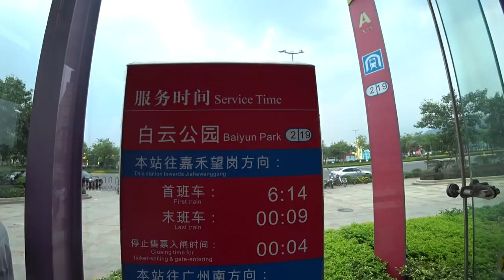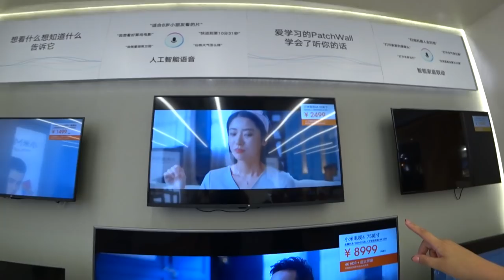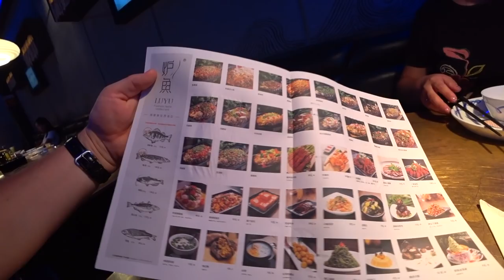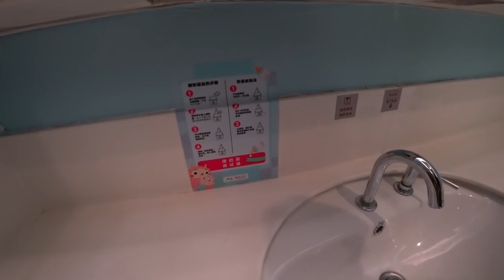ЦЕНЫ. НОВИНКИ Xiaomi 📱💻 ИЩЕМ ПОДАРОК ПОЛИНЕ. ОБЫЧНЫЕ БУДНИ В КИТАЕ, ГУАНЧЖОУ.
ЦЕНЫ. НОВИКИ  Xiaomi 📱💻 ИЩЕМ ПОДАРОК ПОЛИНЕ. ОБЫЧНЫЕ БУДНИ В КИТАЕ, ГУАНЧЖОУ. ►СМОТРИТЕ ВИДЕО!